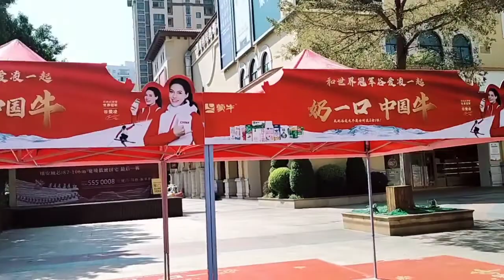SUMMER NA BA SA CHINA?